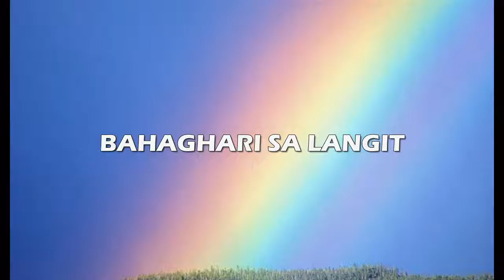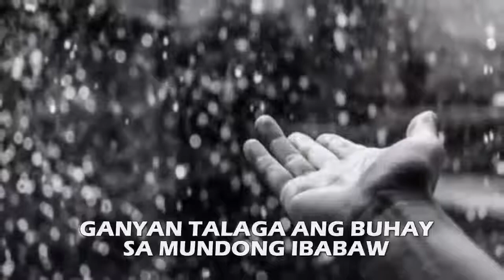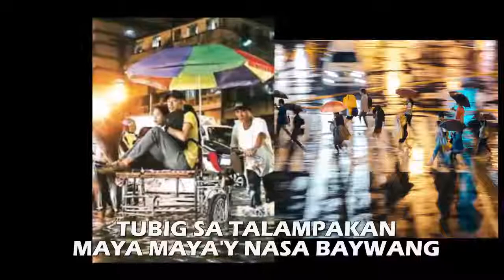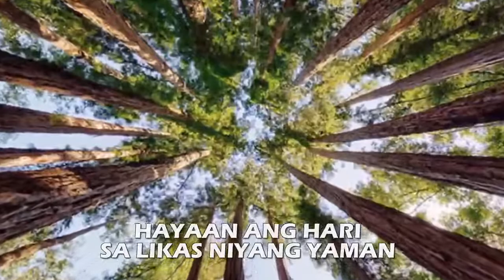"BAHAGHARI SA KALANGITAN" Composer: Dante Tierra a.k.a. ka dante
A song about environmental conciousness.

Written: September 2, 2018
Las Pinas City Philippines